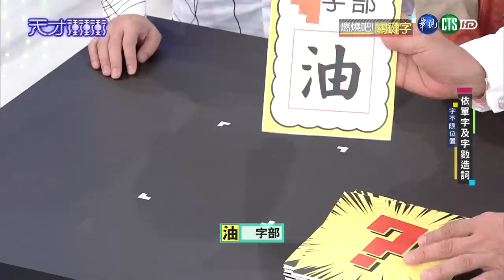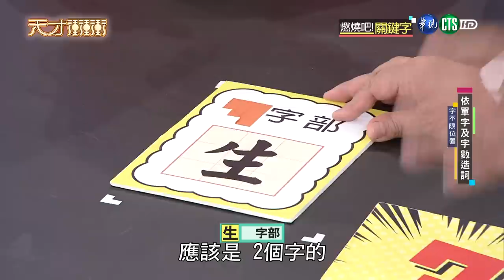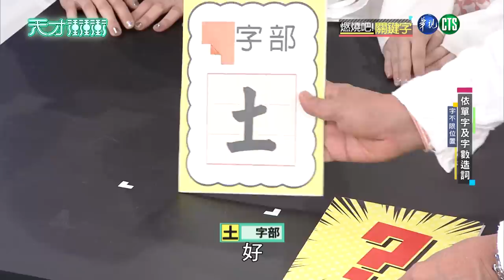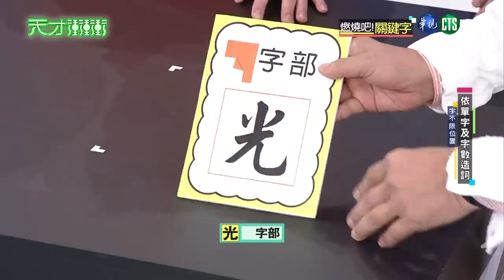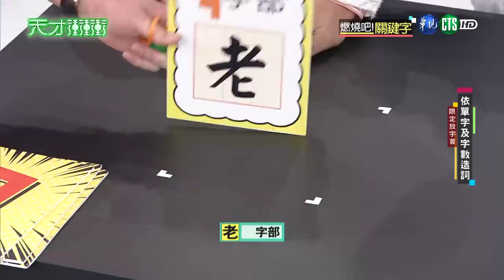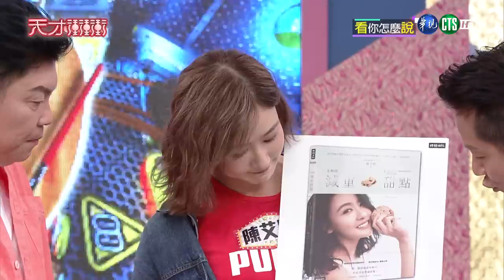【林彥君學壞了 這種18禁的答案可以播嗎】│天才衝衝衝完整版 EP687│2019.09.21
本集來賓：孫協志、張棋惠、陳艾熙、林彥君、王建復、趙正平、曾瑋中、成語蕎、黃靖倫、郭亞棠

(00:01:59)跳跳Tempo
(00:35:50)燃燒吧！關鍵字
(01:15:28)看你怎麼說

天才衝衝衝！聚會必玩絕無冷場～
手刀訂閱起來：

版權因素以下地區未有新媒體播映權：新加坡、馬來西亞、澳大利亞、香港、澳門、日本、印尼、紐西蘭、越南地區。造成不便請見諒。